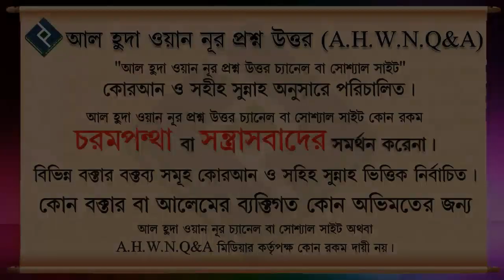মসজিদে প্রবেশ করলে 2 রাকাত সুন্নাত পড়তে হবে পড়া জরুরি ᴴᴰ┇শাইখ মোহাম্মদ ফুল মিয়া